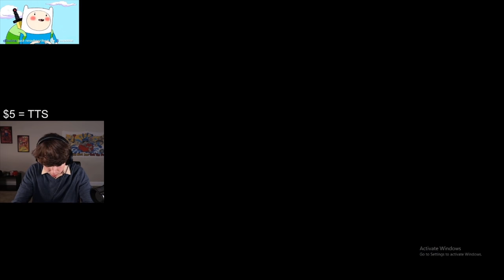Karl Jacobs tells the story of his CRUSH "Candle Girl"...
Karl Jacobs tells the story of his crush "candle girl" live streaming on Twitch to BadBoyHalo, GeorgeNotFound, and Quackity while playing Minecraft in the Dream smp